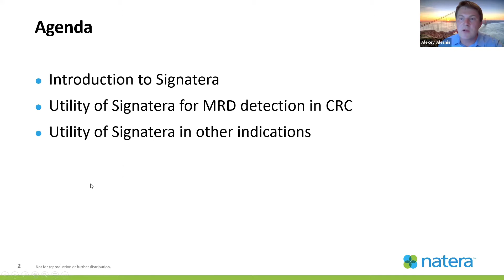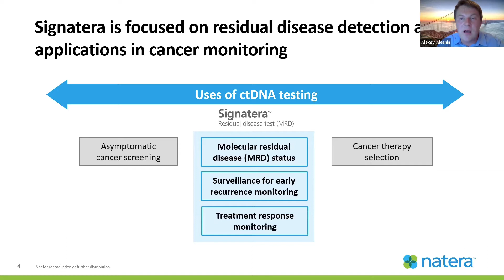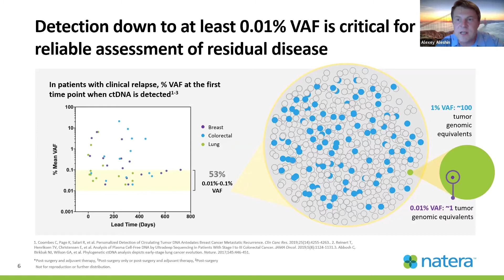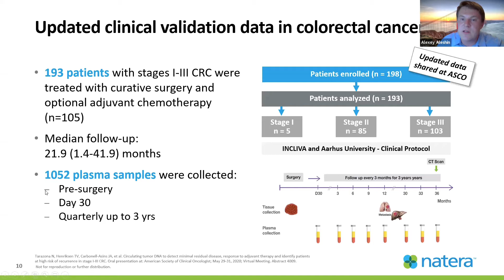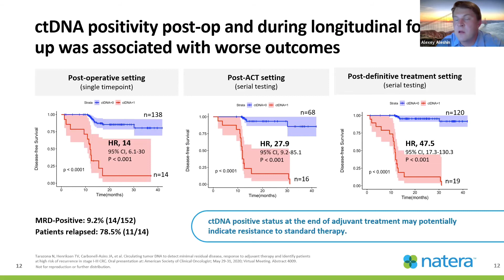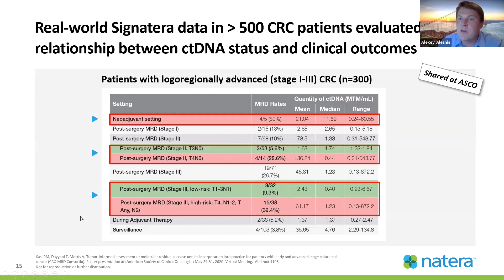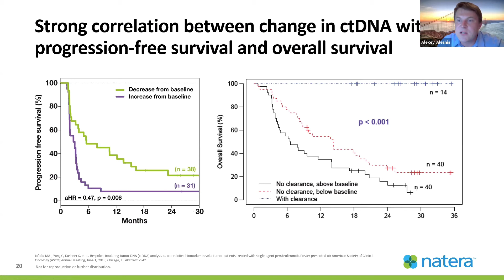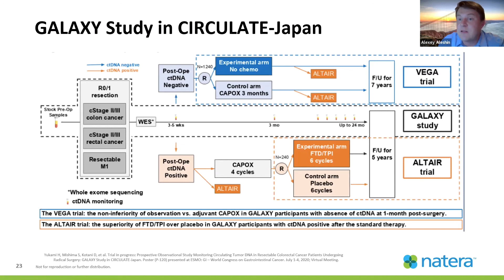Advances in testing: A personalized, ctDNA assay for MRD detection and surveillance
Presenter: Dr. Alexey Aleshin, Sr Medical Director, Oncology, Natera